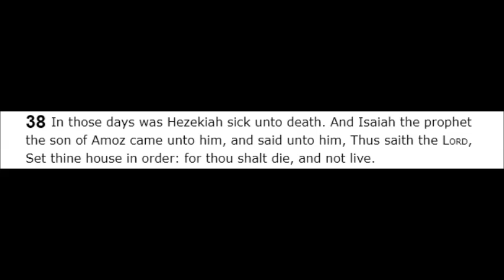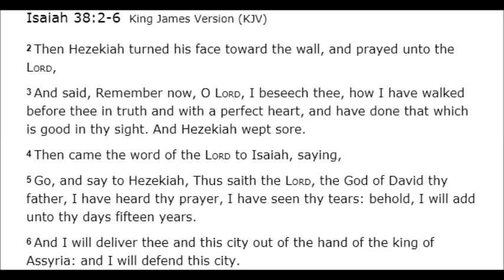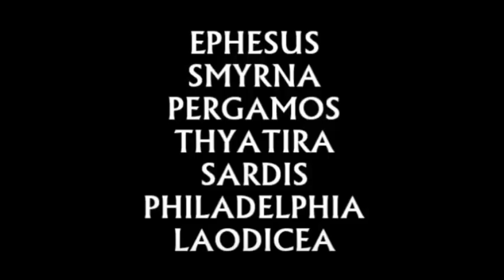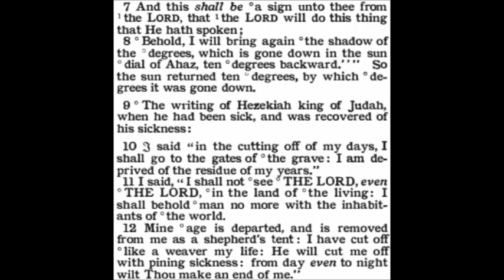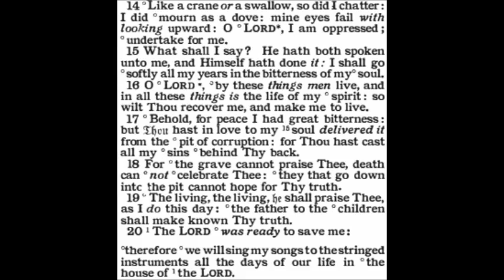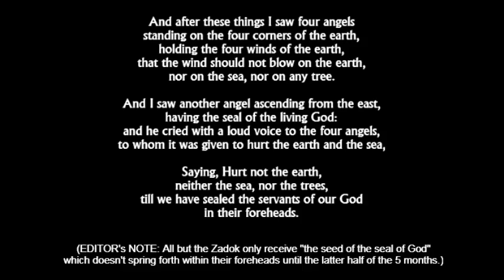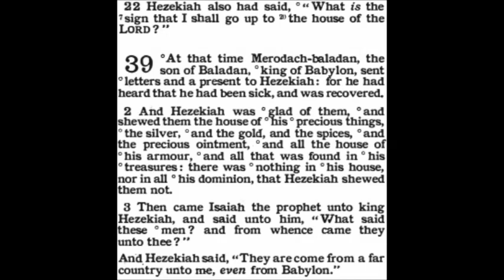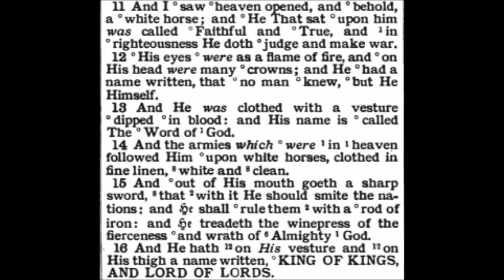The Book of Isaiah Chapters 38-39